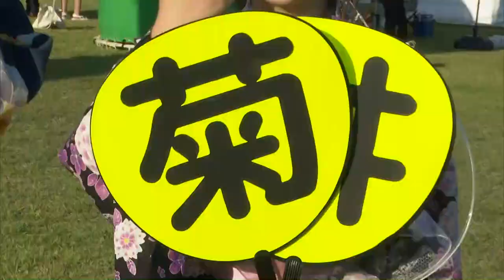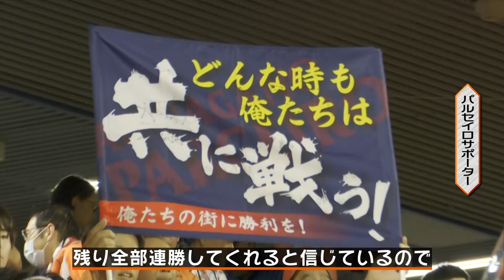【KICK OFF! SHINSHU #024 2023.9.9放送】AC長野パルセイロ・レディース長江伊吹が登場！無理難題にタジタジ!?さらに、子供たちの「ギモン」を現役選手に直撃！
J３リーグ「松本山雅FC」と「AC長野パルセイロ」の試合結果や選手情報だけでなく、ジュニア・ユース世代や女子サッカーなど、プロ・アマ問わず、信州のサッカー情報を発信！
サッカーの魅力をくまなく、信州の皆様にお伝えしていきます！

【放送内容】
■J3リーグ・WEリーグカップハイライト
■下嶋兄のここ、いいっしょ
■信州なでしこ図鑑
AC長野パルセイロ・レディース 長江 伊吹選手が登場！
■教えて！あなたの推し選手
若さ溢れるあの選手の「怖いモノ」って？

【出演者】
下嶋 兄（元帝京高校サッカー部）
安藤 千伽奈（御代田町出身 元NGT48）
高崎 寛之（元松本山雅FC）
酒井 健太郎（テレビ信州アナウンサー）